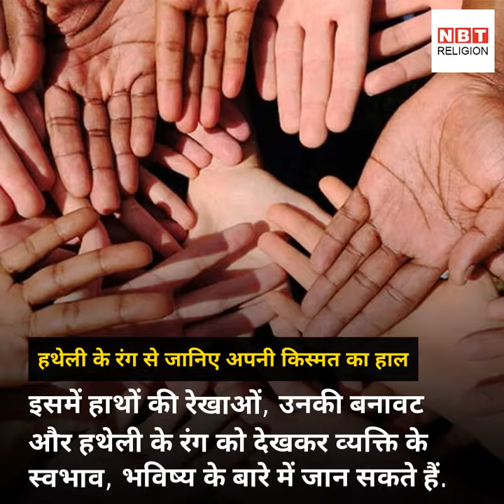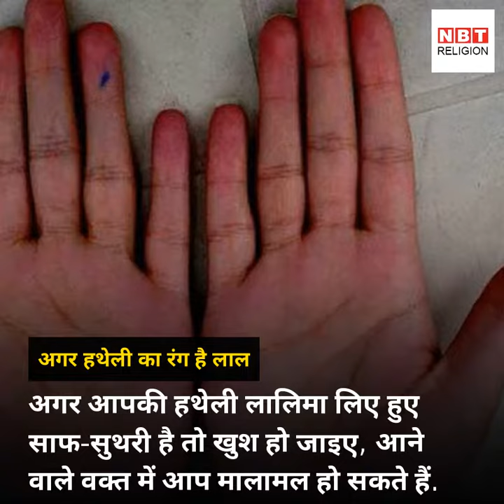हथेली के रंग से जानिए अपनी किस्‍मत का हाल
यदि आपकी हथेली पीलापन लिए है तो यह अच्‍छे संकेत नहीं है.  हथेली का पीलापन कमजोरी और बीमारी की ओर इशारा करता है.  पीली हथेली वाले स्‍त्री और पुरुषों का अपनी भावनाओं पर कम नियंत्रण होता है और ये जल्‍द ही अपना नियंत्रण खो बैठते हैं.  भारत की सबसे अच्छी और सबसे लोकप्रिय हिंदी न्यूज़ प्रकाशक जो न केवल ताज़ा खबर - समाचार को आप तक पहुँचाती है, बल्कि वह हर दिन के सभी प्रासंगिक प्रश्नों पर संवाद और बहस में पाठकों को शामिल करती है।